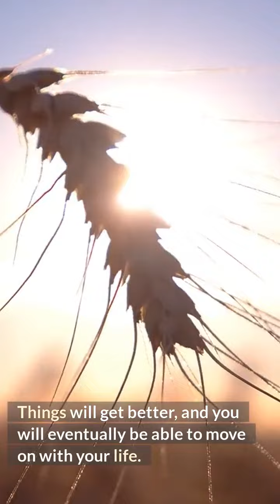Divorce Lawyers For Men Near Me